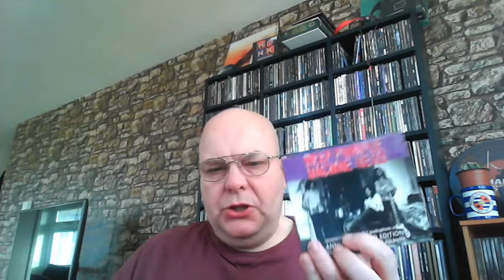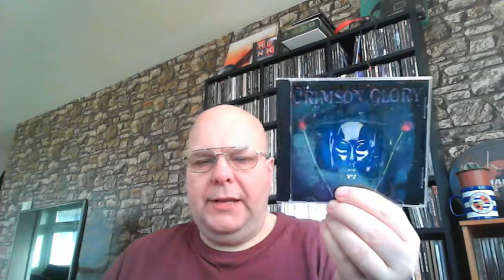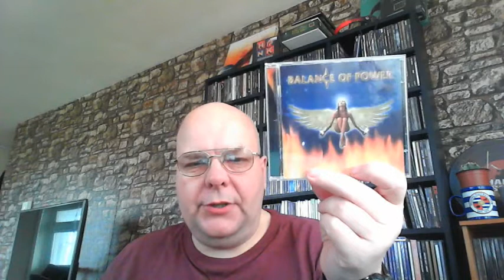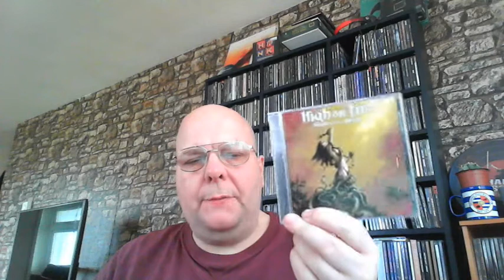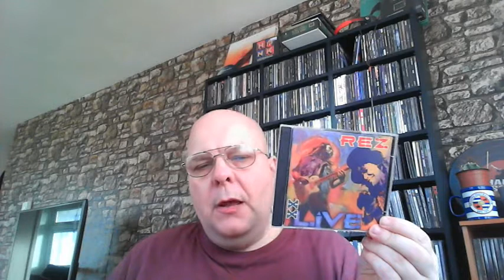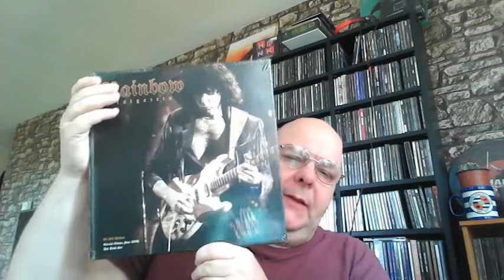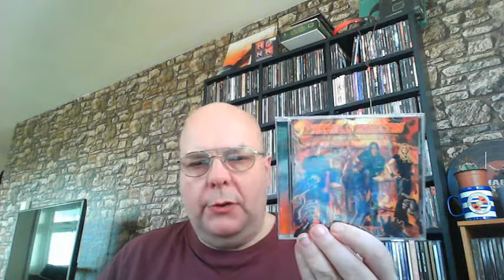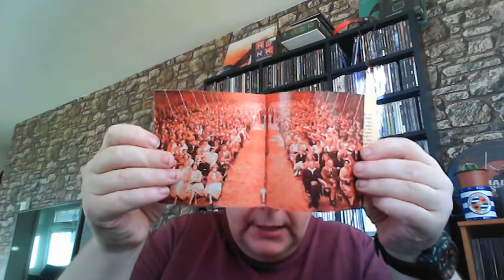FOOD FOR METALHEADS #24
SORRY ABOUT EDITING HAD PROBS WITH LIGHT ALL THREW THIS VID. WILL SHOW EXCENTRIX CD ANOTHER TIME.